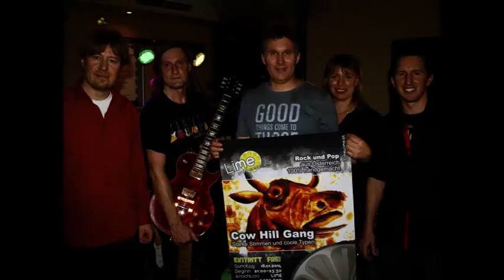Cow Hill Gang - Live im Lime / Tulln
Ein toller Gig in einem tollen Lokal vor einem super Publikum!!!

Ein paar Eindrücke vom Gig
im Lime / Tulln am 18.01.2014.

Andi Gröbl: Vocals / Guitar
Gabi Gröbl: Vocals
Christian Spielauer: Lead Guitar
Uli Corazza: Drums
Andi Hellmayr: Bass, Vocals